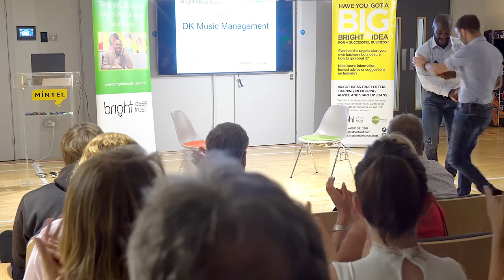BRIGHT IDEAS TRUST - LONDON MASTERCLASS / FULL TALK / JULY 4TH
Had the absolute pleasure to come down to London to join Bright Ideas Trust to do a talk. Their initiative is absolutely amazing and I support them 100%.

6 years ago I heard about The Bright Ideas Trust and Tim Campbell. I left the meeting and when I got back to the office, found the number, rang up and asked what I could do to be involved even though I don't live in London.

This is the foundation I needed when I was a kid. The help, support and mentoring these guys are capable of before any money has been factored in is amazing and I am a huge fan!

Tim is a friend and an inspiration to any business owner no matter how far into their journey they are. If you have always wanted to start a business but don't know where to start, then why not get in touch with the BIT team!

"Since 2007 Bright Ideas Trust has been providing friendly, comprehensive training and mentoring that has helped thousands of people just like you achieve their dream of creating their own successful business. The organisation was set up by the winner of the first series of BBC TV's "The Apprentice", Tim Campbell MBE & Dr. Margaret Mountford is Chair of the charity."